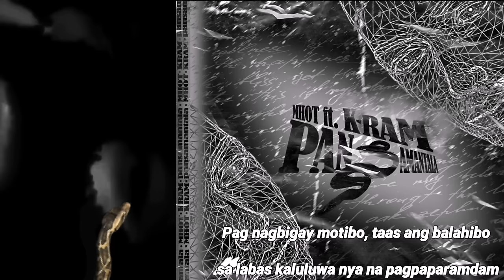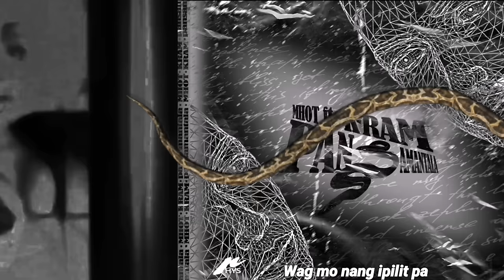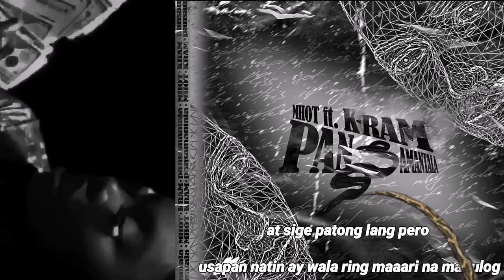Mhot - Pansamantala feat. K-Ram (Official Lyric Video) [prod. by Eversince]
Written and Performed by Mhot & K-Ram